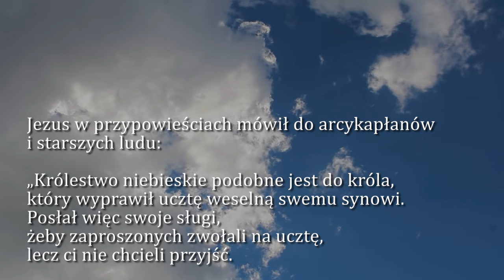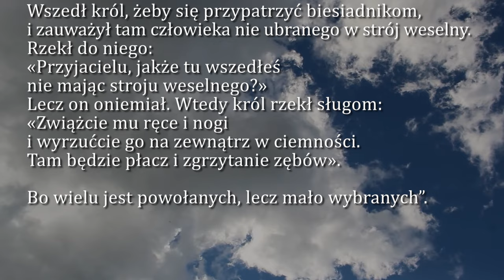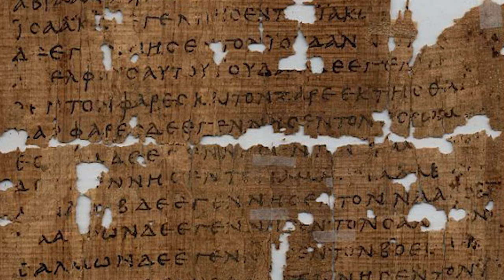Dobra Nowina na dziś | 15 października - XXVIII Niedziela zwykła (rok A)